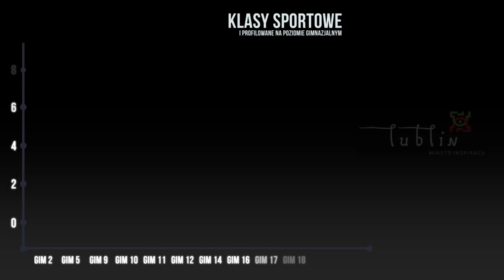Klasy Sportowe i Profilowane - Gimnazjum